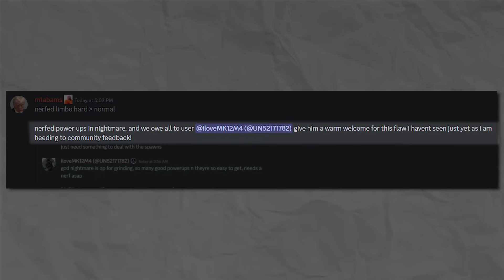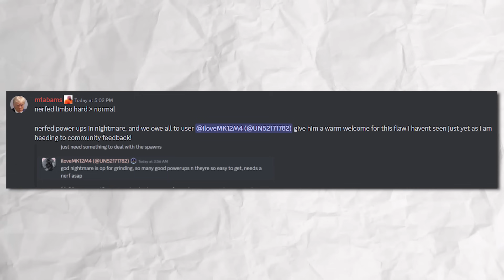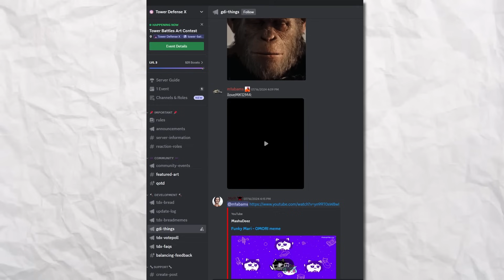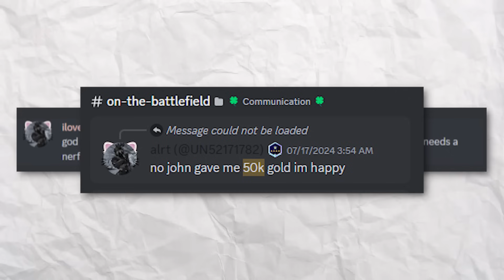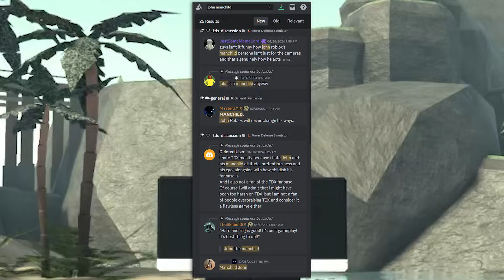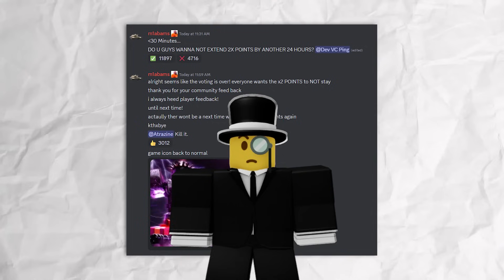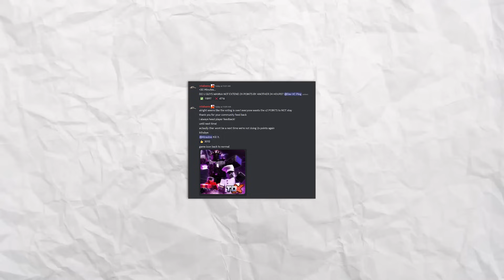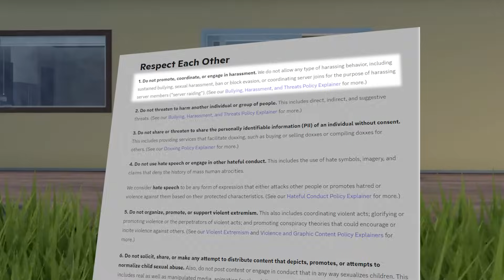Why John Roblox Never Changed His Ways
The creator of TDX (Tower Defense X) made a really bad mistake, all because of his bad attitude that he always have. Which is why a lot of people call him a manchild for being a grown man with child-like behavior. Let this be an example that you can't just do anything you want and expect to not face consequences for it. The world doesn't revolve around anyone...

He caused someone to get constantly harassed because he think it would be funny to show that he's nerfing something because of that person's comment. How irresponsible

► Credits ⭐
- ParanormalFG - Thumbnail Designer